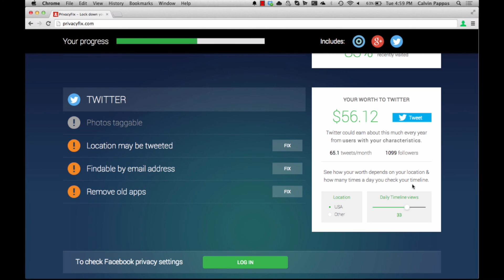How To Manage & Optimize Your Twitter Privacy Settings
Watch AVG's Calvin Pappas walk you through how to quickly and easily secure your Twitter privacy with AVG PrivacyFix 3.0.